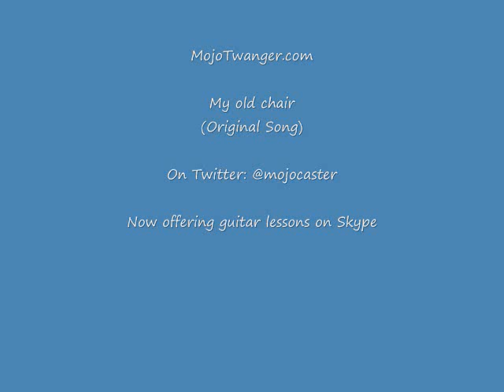MojoTwanger.com: My old chair (original song)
Had 20 minutes during lunchtime so I wrote me a song and recorded it using my iPhone. One take, one track for both guitar and voice, so it is what it is :)

In my backyard there's a chair
Pointed towards the setting sun
I like to go sit there
When the evening's just begun

And I ponder about nothing
My mind is empty as your heart
I know you won't wear my ring
Now that we live apart

Sometimes I hum an old folk song
Sometimes I close my eyes and swear
That nothing's bad, nothing's wrong
When I sit in that old chair

I smell the smell of fresh cut grass
Drifting from another yard
I see the world through the stained glass
Of the past that I discard

I hear the wind rustle through the leaves
The songs of love and happiness
I feel the thrill of the thieves
I remember when you said yes

Am                              C
The sun comes down behind the trees
                            G
Sitting there, hugged by the breeze
                       D
My world finally at ease
Am
I listen to the buzzy bees
Flying to flowers as they please
As I dream of soothing seas

Tonight I hum an old folk song
Tonight I close my eyes and swear
When I sit in my old chair